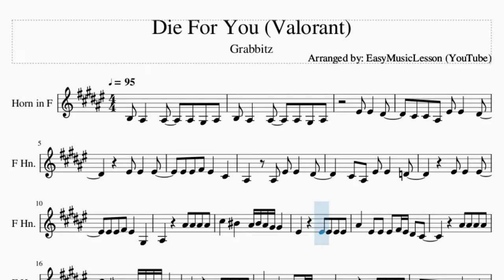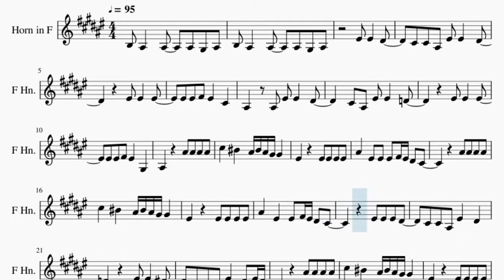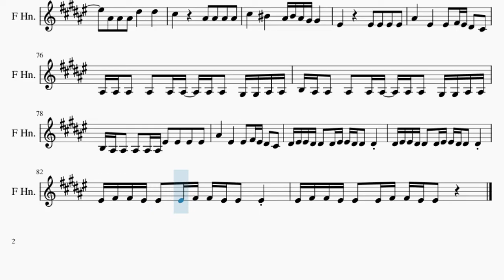Horn Sheet Music: How to play Die For You (Valorant) by Grabbitz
Comment and let us know how the videos have helped you. It keeps us going! :)Here is a sheet music/tab video on the song Die For You (Valorant) by Grabbitz on the horn. A horn sheet music arrangement which is transposed to notes that are easily played by horn, for the song Die For You (Valorant) by Grabbitz.

EasyMusicLesson2 teaches you to play the your favorite instrument, through well-arranged sheet music so that you too can learn how to play Die For You (Valorant) by Grabbitz on the horn as fast as you can. A horn sheet music with backing tracks to help your play the song better.

Chords of Horn arrangement:
Eb Min   B Maj   Ab Min   Eb Min   Eb Min 7   B Maj   Ab Min
Eb Min   Db/Eb   B Maj   Ab Min   Eb Min   Eb Min 7   B Maj
Ab Min   Eb Min   Db/Eb   B Maj   Ab Min   Eb Min   Eb Min 7
B Maj   Ab Min   Eb Min   Db/Eb   B Maj   Db Maj   Eb Min   Eb Min
Eb Min   Eb Min   B Maj   Ab Min   Eb Min   Eb Min 7   B Maj
Ab Min   Eb Min   Eb Min   Eb Min   B Maj   Ab Min   Eb Min
Ab Min   Eb Min   Db/Eb   Eb Min

Melody notes of Horn:
B3   Bb3       Bb3       Bb3   Ab3   Bb3
F4   F4       Eb4
Db4   Db4   Bb3   F4   F4       Eb4
F4   F4       F4
F4   F4   Gb4   F4       Db4
Bb3         Bb3   F4   F4       Eb4
Db4   Bb3   F4   F4       D4
F4   F4       F4
F4   F4   Gb4   F4       Ab3
Bb3             Bb4   Bb4   Bb4   Bb4
Db5       C5       Bb4 C5 Bb4 Ab4 Ab4
F4             F4   F4   F4   F4
Bb4       F4   F4   F4   Gb4 F4 Eb4   Db4
Bb4   Bb4   Bb4   Bb4
Bb4       F4       F4   Gb4 F4 Eb4   Db4
F4   F4   F4   Eb4
Db4   Db4   Bb3   F4       Eb4
D4             F4   F4       Eb4
Db4   Db4   Bb3   F4       Eb4   F4 Eb4
Db4             Bb4   Bb4   Bb4   Bb4
F4   F4   F4   F4
Bb3 Bb3 Bb3   Bb3   Bb3 Bb3   Bb3 Bb3   Ab3 Ab3 Bb3 Bb3
B3 Bb3 Bb3   Bb3   Bb3 Bb3   Bb3 Bb3   Ab3 Ab3 Bb3 Bb3
B3 Bb3 Bb3   Bb3   Bb3 Bb3 F4   F4   F4   F4
Bb4
Eb4 F4 F4 Eb4 Eb4   Eb4 F4 F4 Eb4 Eb4   Eb4
F4 Gb4 Gb4 F4 F4   F4 Gb4 Gb4 F4 F4   F4
F4 Gb4 Gb4 F4 F4   F4 Gb4 Gb4 F4 F4   Gb4 F4 F4
F4 Gb4 Gb4 F4 F4   F4 Gb4 Gb4 F4 F4
Bb4
Bb3 Bb3 Bb3 Bb3 Bb3 Bb3 B3 B3
Bb3   F4   F4   F4   F4
Gb4       Gb4       Gb4       Eb4
D4             F4   F4   F4   F4
Bb4
D5             Eb5   Eb5       F5
Bb4   Bb4   Bb4   Eb5       Eb5
Db5             Bb4   Bb4   Bb4